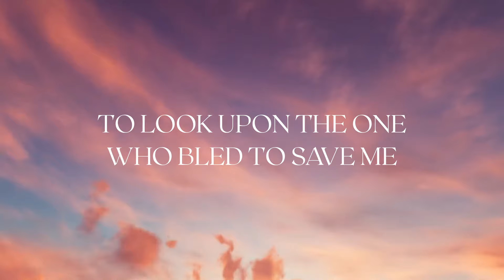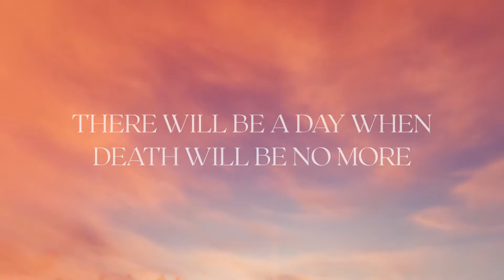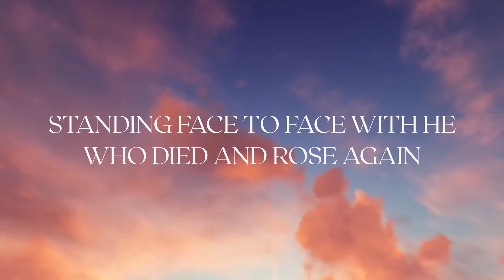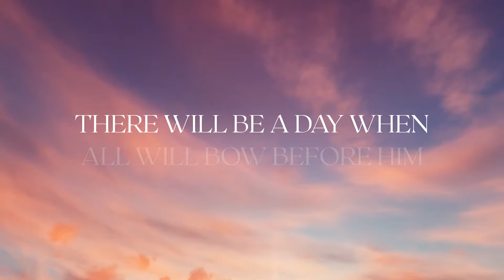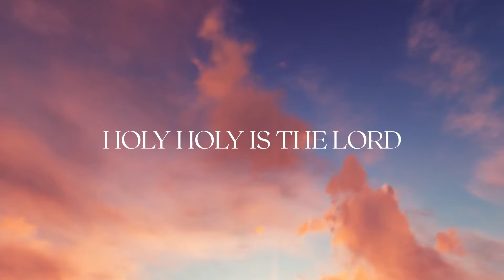Hymn of Heaven (Official Lyric Video) | The Worship Initiative feat. Hannah Hardin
The official lyric video for "Hymn of Heaven" from our album, The Worship Initiative, Vol. 27. Recorded at the Worship Initiative Studio in Dallas, TX.